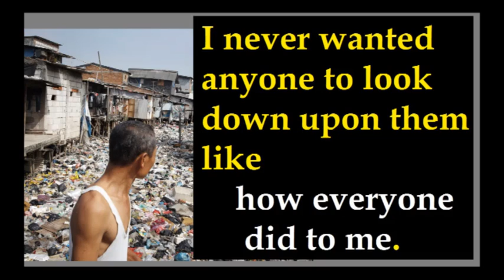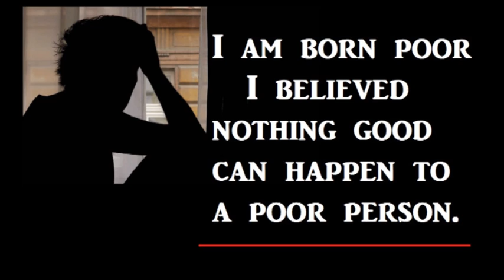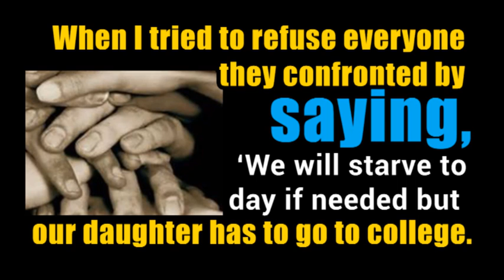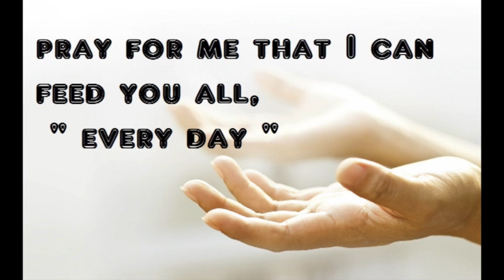Story Of A Poor Father Who Became The Richest Man In The World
You are defiantly going be inspire with this story ..

I never told my children what my job was. I never wanted them to feel ashamed because of me. When my youngest daughter asked me what I did, I used to tell her hesitantly that I was a labourer. Before I went back home every day, I used to take bath in public toilets so they did not get any hint of the work I was doing. I wanted to send my daughters to school, to educate them. I wanted them to stand in front of people with dignity. I never wanted anyone to look down upon them like how everyone did to me. People always humiliated me. I invested every penny of my earnings for my daughters’ education. I never bought a new shirt, instead used the money for buying books for them. Respect, which is all I wanted them to earn for me. I was a cleaner. The day before the last date of my daughter’s college admission, I could not manage to get her admission fees. I could not work that day. I was sitting beside the rubbish, trying hard to hide my tears. All my coworkers were looking at me but no one came to speak to me. I had failed and felt heartbroken. I had no idea how to face my daughter who would ask me about the admission fees once I got back home. I am born poor. I believed nothing good can happen to a poor person. After work all the cleaners came to me, sat beside and asked if I considered them as brothers. Before I could answer, they handed me their one day's income. When I tried to refuse everyone; they confronted by saying, ‘We will starve today if needed but our daughter has to go to college.’ I couldn't reply them. That day I did not take a shower, I went back to my house like a cleaner. My daughter is going to finish her University very soon. Three of them do not let me go to work anymore. She has a part time job and three of them do tuition. But often she takes me to my working place. Feed all my coworkers along with me. They laugh and ask her why she feeds them so often. My daughter told them, ‘All of you starved for me that day so I can become what I am today, pray for me that I can feed you all, every day.' Now a days I don't feel like I am a poor man. Whoever has such children, how can he be poor!